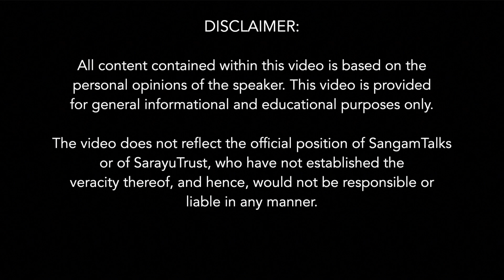The 10 Gunas for Jiva, Jivan and Moksha | Prof P R Mukund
The Vedic way of life is much more powerful and a lot simpler than you have ever imagined.
Born and raised in India, Prof. P.R. Mukund teaches electrical engineering at the Rochester Institute of Technology, New York. Like most people, he was also full of misconceptions about the Vedic way of life.

On a trip to India in 1993, he met the renowned Vedic scholar Dr Bannanje Govindacharya and thus began his transformation. Till then, Prof. Mukund held the belief that it was the shishya (disciple) who searches for a guru (teacher); but after meeting Dr Govindacharya, he realized that the universe works the other way round—the guru finds the shishya. Just as a transformer in a mobile phone charger brings down the high voltage to a manageable level and charges a device, the guru funnels the infinite knowledge and energy present in the universe, matches it to the disciple’s level of intake and pours it into them.

About the Speaker:
From mopping floors as a janitor after moving to the US in the ’70s to becoming an engineer, Prof. Mukund is now helping cleanse people’s minds using Vedic science. In this book, he explains how the ten gunas—jnana, bhakti, vairagya, pragnya, medha shakti, dhriti, stithi, yoga, prana and bala—completely transformed his life and how they can transform yours too. He has put countless individuals on the path of fulfilment by helping them connect with the knowledge and wisdom gained from not only this but also previous lifetimes.
This book is about values reborn, knowledge regained and bliss reimagined.

Topics covered:
0:00 Power statements
1:32 The science behind Indian rituals & traditions
2:40 Samskriti & Samskaaras
5:10 The quest for 'Jnana'
7:30 Prof PR Mukund's life journey of 'Adyatmikta'
9:10 The real understanding of 'Success'
11:10 Sanatan Dharma is the search for the 'Eternal Truth' via individual 'Sadhana' & 'Anubhava'
15:00 Vaidika Jnana
21:14 Prof PR Mukund's book ' The 10 Gunas for Jiva, Jivan and Moksha'
31:00 The 10 Gunas of 'Hanuman' ji that made him successful
41:20 Vedas are immortal & eternal and 'Sanatana'
51:30 Jnana & Ananda are intertwined
1:00:50 Three energies for success - Sankalpa shakti, Jnana Shakti & Kriya Shakti
Q&A
1:05:25 Hinduphobia in the West & the Varna, Jati & caste accusations - How to deal?
1:15:50 Maya & Viprit Jnana